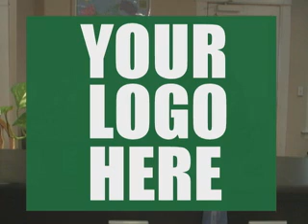Crop Report - Helen's Baked Goods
Helen Rigby, of Derry, NH, announces the release of a fresh batch of brownies available on e-bay.